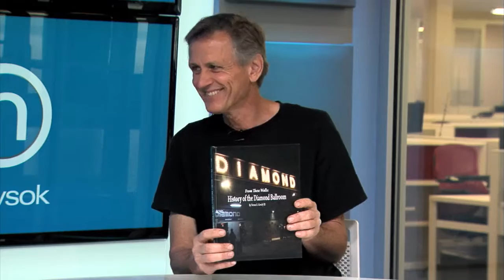Diamond Ballroom book captures 50 years of music history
An Oklahoma City music journalist and photographer, Vernon L. Gowdy III, has spent more than a year sifting through what has been heard and seen inside the ballroom for more than 50 years